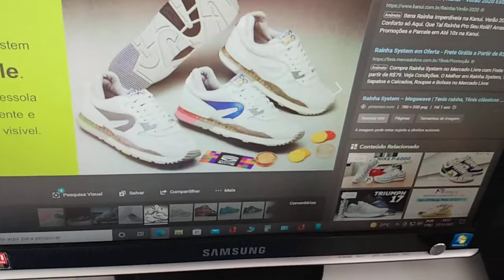Rainha System Visible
Um grande ícone da década de 90 totalmente renovado .
Tive um Rainha System em 1992( Adorava o Tênis).Agora depois de 29 anos(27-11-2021) , comprei novamente para relembrar minha Adolescência! A Rainha deve dar uma atenção especial no modelo e fazer o carro chefe da @Rainha novamente! Espero que curtam.